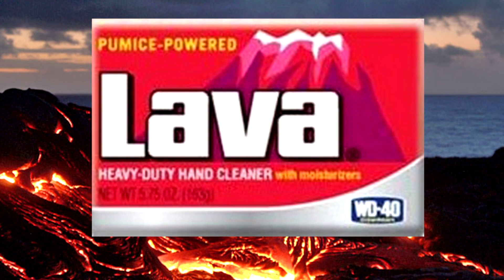Amateur Eye Surgeon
A customer gives us some information on advances in holistic optometry.

No case is typical, and your results may vary. Consult your optometrist for details.